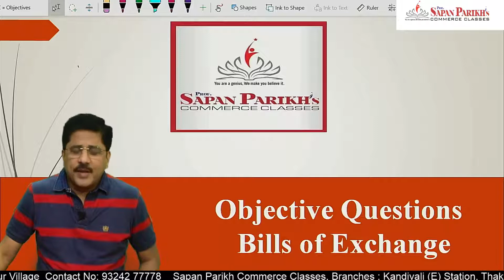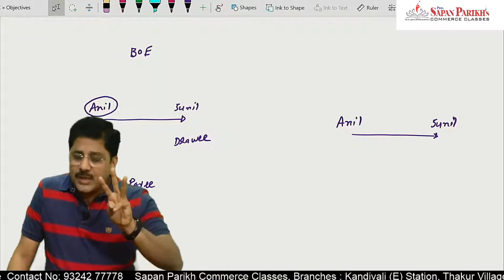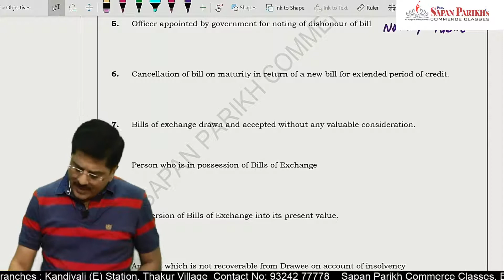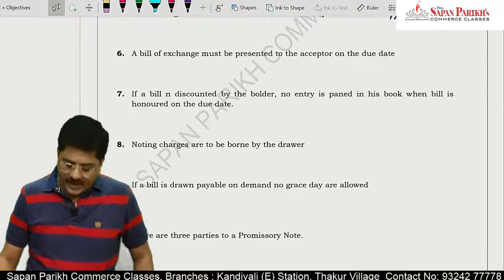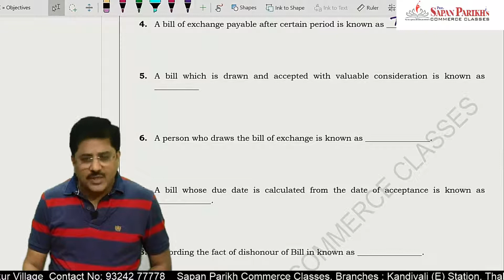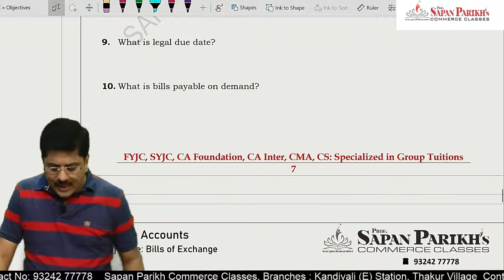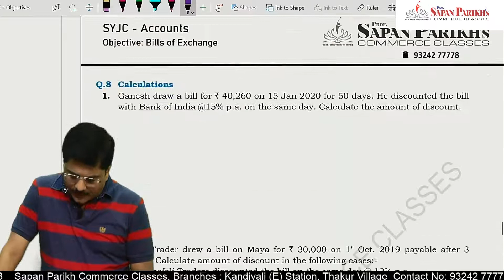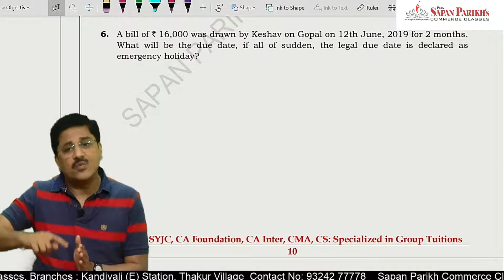Bills of Exchange || OBJECTIVES || SYJC || CA Sapan Sir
Welcome to Sapan Parikh Commerce Classes. This video will help you in understanding concepts of Bills of Exchange Objective SYJC

We specialise in Holding Hand of a student till final exams. Special personised Mentoring helps a student to be confident about his preparation.

Address
D Wing,
Ambika Darshan
Kandivali East